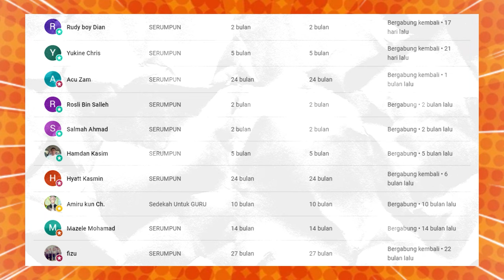🔥WOOWH⁉️VLOGER INDONESIA ALAMI SHOCK SAAT SHOLAT JUMAT DI MASJID JAMEK MALAYSIA⁉️🇮🇩♥️🇲🇾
GAES BANTU SUPPORT CHANNEL KITA :

+ @CAKMOJIB TV
+ @KEBUN CAKMOJIB